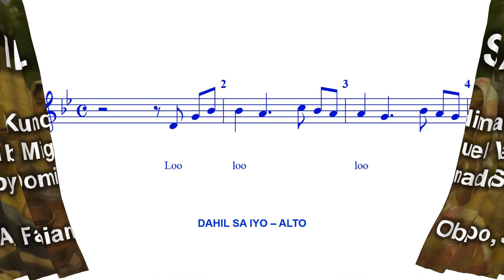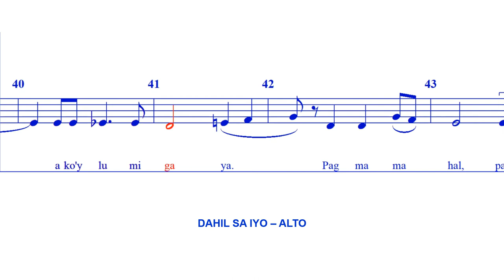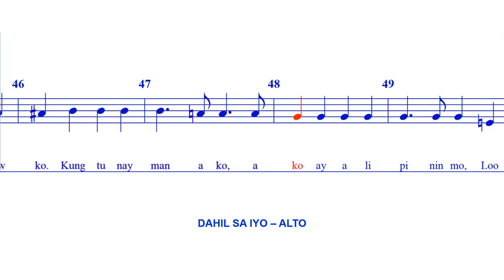Dahil sa Iyo - ALTO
"Dahil Sa Iyo" is a song by Mike Velarde, Jr., written in 1938 for the movie, Bituing Marikit and sung by Rogelio dela Rosa. A version with English-Tagalog lyrics, recorded in 1964, was a hit in the United States and continues to be popular in Filipino communities on American soil.

One of the most popular examples of the kundiman genre, this "classic Filipino love song" with original Tagalog lyrics has been translated into different languages. The languages it was translated in include English, Spanish, Japanese, Chinese, and other local languages of the Philippines. (Wikipedia)